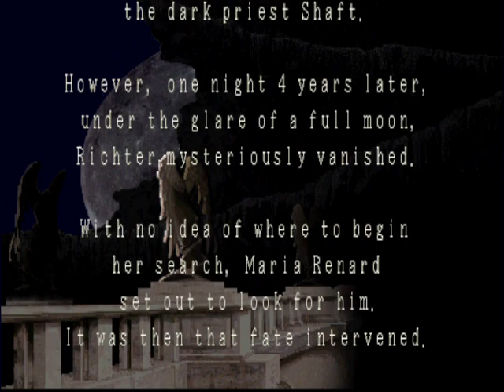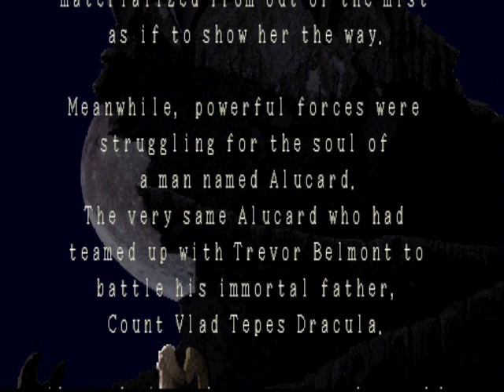Jogando com Richter Castlevania-Symphony Of The Night PSX - Mod RobsonBio45 (TESTE)